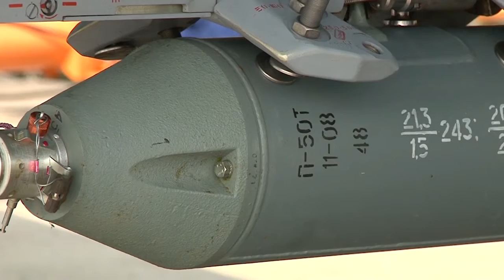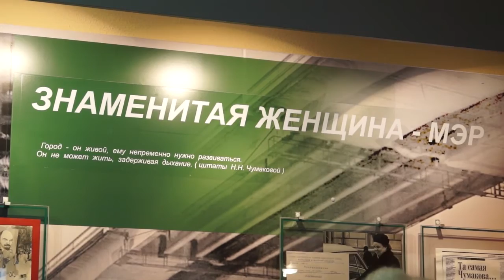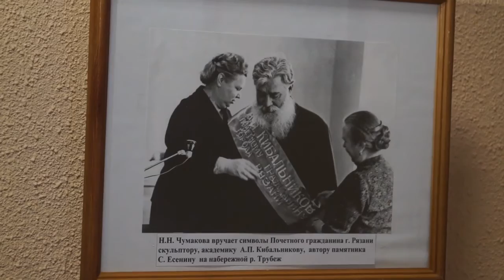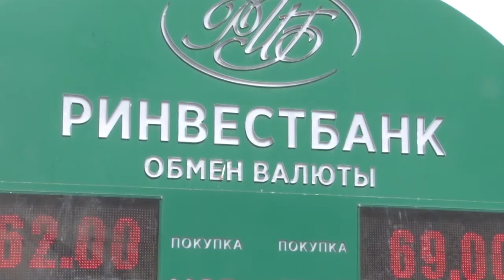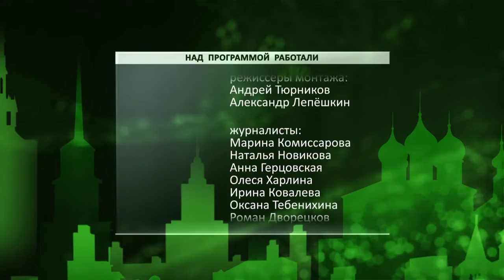Неделя города - новости Рязани 30.07.16